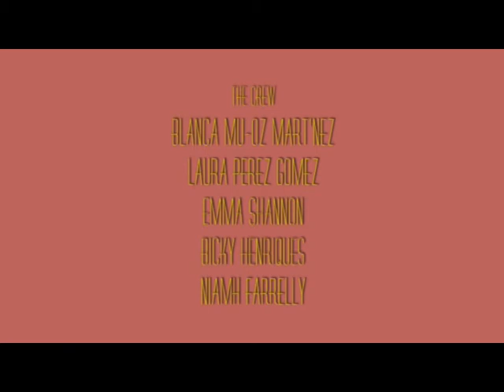the yellow tie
my production short film. thriller yellow tie.
mini productions independent company.